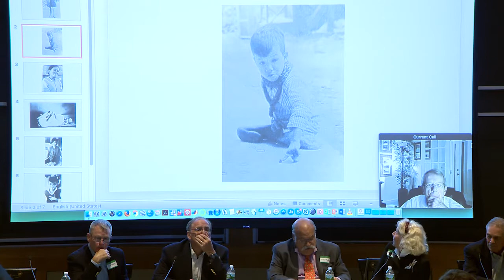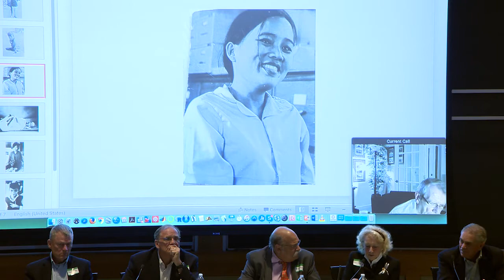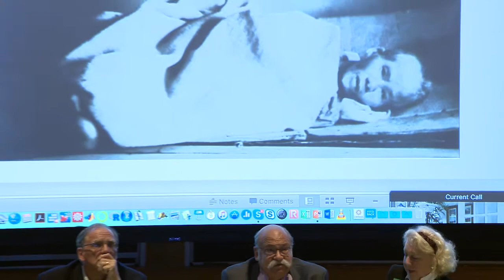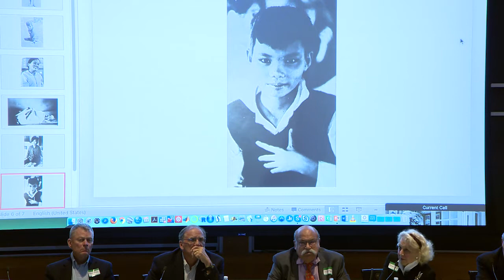Dartmouth 64s and the Vietnam War: A Panel Discussion 2017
In this panel, members of the Dartmouth College Class of 1964 discuss their military service in the Vietnam War.  The conversation features questions from Dartmouth students in History 26: The Vietnam War, taught by Professor Edward Miller of the Dartmouth History Department.
Panelists: Rand Beers, David de Colesta, Justin Frank, Jane Griffith, Jim Laughlin and Neal Stanley
Moderated by Edward Miller

Filene Auditorium, Dartmouth College